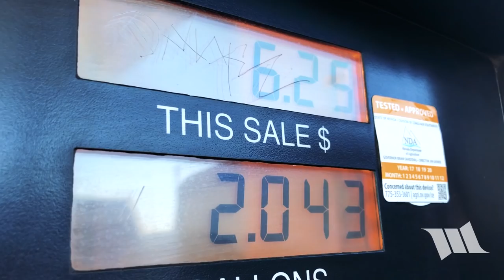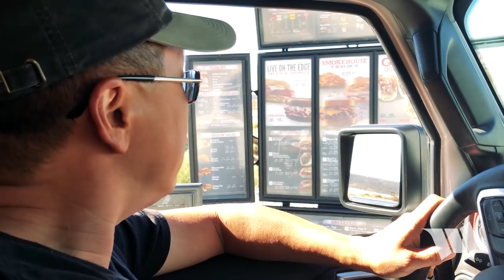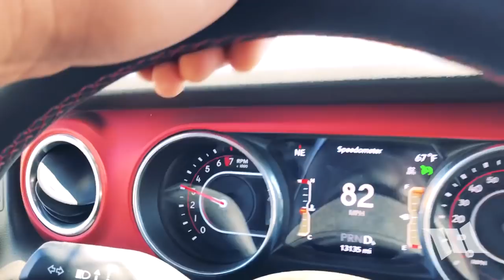JL Wrangler Overland Expedition of Northern Nevada Fossil Hunting and Exploring Old Miner Cabins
Just because we can, Cindy and I packed up our Jeep JL Wrangler Rubicon Unlimited on a random Thursday morning and headed out to explore the infinitely vast, Northern Nevada desert. On this particular expedition, we decided to go looking for a secret fossil hunting location that we'd heard about years ago and think we may have finally found. Along the way, we came across other unexpected things such as an old miner's cabin and really, that's what make an adventure like this, so much fun. I know this episode of the JL JOURNAL is a bit of a departure from what a lot of you are used to seeing but in reality, it is what we love to do most and we hope you enjoy it just the same.